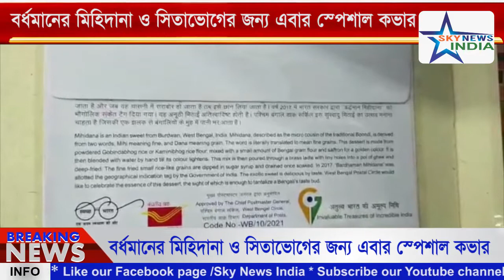বর্ধমানের মিহিদানা ও সিতাভোগের জন্য এবার স্পেশাল কভার